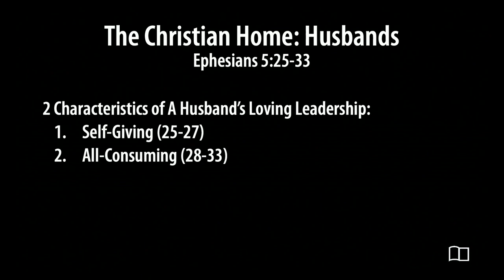Ephesians 5:25-33 - The Christian Home (Pt 2) Husbands - Kyle Frazey - Grace Bible Church - 3/10/24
Title: The Christian Home (Part 2) Husbands
Series: The Christian Home
Preacher: Kyle Frazey